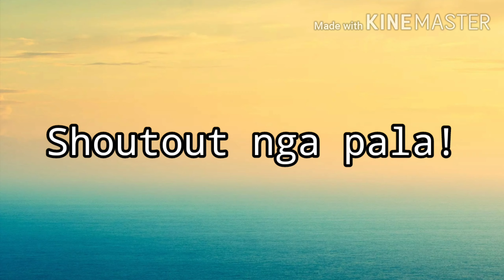Saranggola Vlog no.13 | Cobra kite | king cobra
How to make 14 feet cobra kite